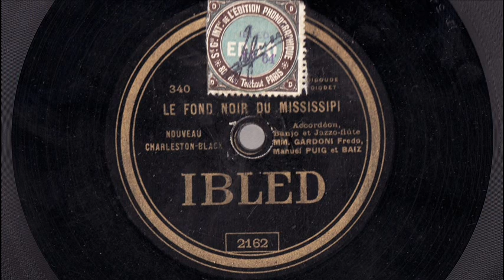Accordéon de Paris (5) Fredo Gardoni - Le fond noir du Mississipi - Années 1920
LE FOND NOIR DU MISSISSIPI
Nouveau Charleston-Black
Accordéon, Banjo et Jazzo-flûte
MM. Gardoni Fredo, Manuel Puig et Baiz

Disque à saphir Ibled n° 2162 / mx. 340
Paris, vers 1925

FREDO GARDONI (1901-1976) - Sans doute l'accordéoniste qui a enregistré le plus de disques 78 tours en France. En effet, il enregistre des centaines de faces entre les années 1920 et les années 1950. Il est au sommet de sa gloire dans les années 1930, où on l'entend partout, et où il accompagne le Tour de France chaque année. Toujours accompagné de son inséparable Manuel Puig au banjo. C'est un style qu'on peut trouver assez lourd et répétitif, mais qui était populaire à l'époque. L'arrivée du swing-musette dans les années 1940 l'a un peu démodé et mis au second rang. Il était l'accordéoniste attitré des disques Pathé, même si pour cet enregistrement, il s'agit d'un disque Ibled, produit par la célèbre marque de chocolat du même nom. C'est un enregistrement type de la musette des années 1920, avec un orchestre constitué d'un accordéon, d'un banjo et d'un jazzo-flûte. Dans les années 1930, le jazzo-flûte est remplacé par un saxophone.